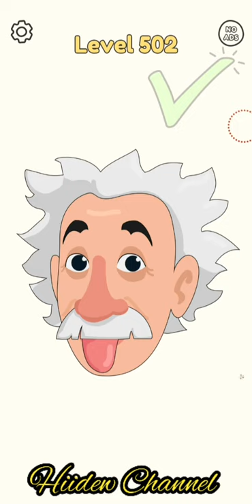DOP: Draw One Part Android Gameplay Level 501-550 Walkthrough